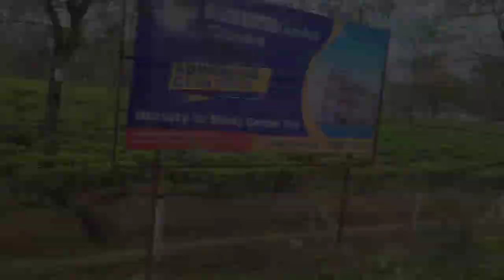family time: going home🏡|holi special| family vlog|fun time with family♡|funny |back home🍃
hey! I'm Asmi and back with another vlog. came back home🏡 after 3 months & decided to make this vlog ♡
hope you will like it! watch t!ll the end🐸🌷

faq:
⁕ age at the time of filming: 20
⁕ shot on: samsung galaxy s20 fe 5g
⁕ edit: inshot

0:00 preview
0:10 final packing
1:39 ready to go
2:19 finally home
2:50 qna with mom
4:31 qna with papa
5:00 the next day
7:35 the enddd

Students
Indian study vlog
Daily routine
Class 12 motivation
Science student
Indian aesthetic routine
Study vlog
Students life
College life
Study motivation
Successful mindset
Daily vlog
Aesthetic vlog
Aesthetic study vlog
Weekend vlog